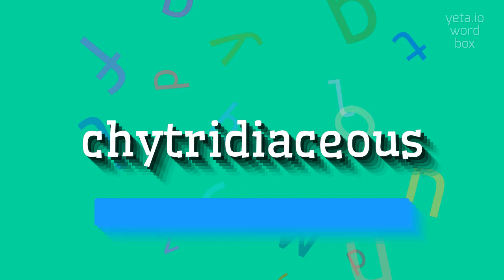How to say "chytridiaceous"! (High Quality Voices)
Watch in this video how to say and pronounce "chytridiaceous"!